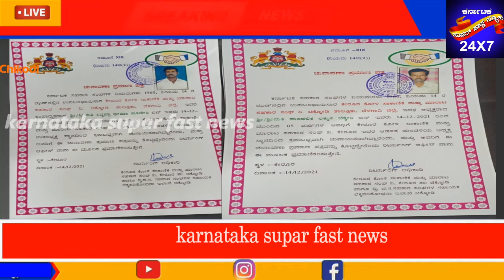ಕೋಳಿ ಸಾಕಾಣಿಕೆ & ಮಾರಾಟ ಸಹಕಾರ ಸಂಘದ ಅಧ್ಯಕ್ಷರಾಗಿ ಪುಂಡಲೀಕ ಬೆಕ್ಕೇರಿ , ಉಪಾಧ್ಯಕ್ಷರಾಗಿ ಸಿದ್ದಪ್ಪ ಪೂಜೇರಿ ಆಯ್ಕೆ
||Karnataka supar fast news||ಕೆರೂರು ಕೋಳಿ ಸಾಕಾಣಿಕೆ & ಮಾರಾಟ ಸಹಕಾರ ಸಂಘದ ಅಧ್ಯಕ್ಷರಾಗಿ ಪುಂಡಲೀಕ ಬೆಕ್ಕೇರಿ , ಉಪಾಧ್ಯಕ್ಷರಾಗಿ ಸಿದ್ದಪ್ಪ ಪೂಜೇರಿ ಆಯ್ಕೆ